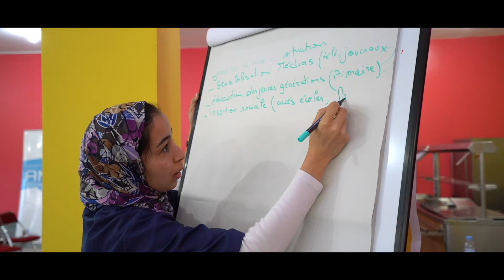JUMPPotentiel : Une dizaine d'adolescents "prennent d'assaut" le Centre Hospitalier NOOR